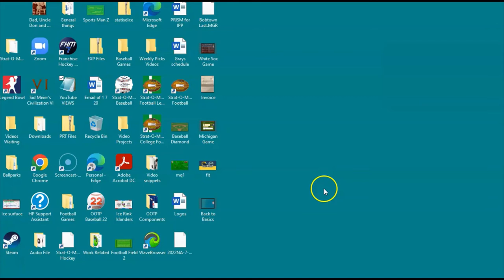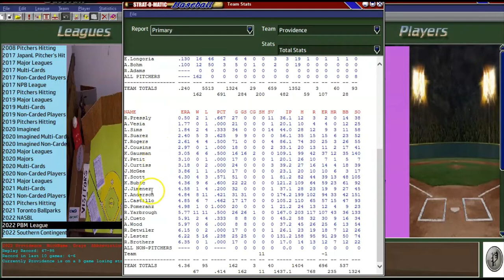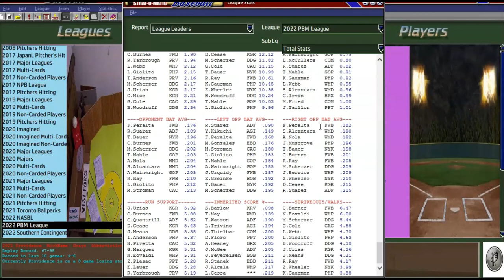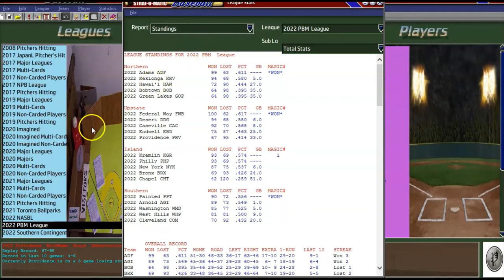FINAL Stats from my Elmwood Strat-O-Matic Baseball League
The Elmwood Strat-O-Matic Baseball League has (essentially) completed its 23rd season. I'll take a look at my team's final statistics, the final standings and some of the final league leaders.